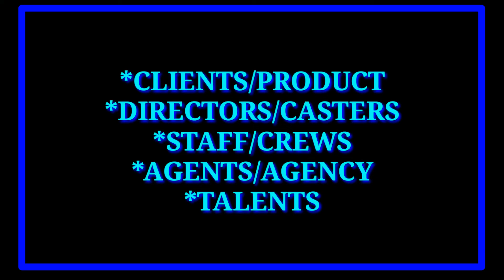FATHER'S DAY Special.. Nestle Chuckie Commercial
FathersDay Special

Talent name: Nathan James Acuña
Product: Nestle Chuckie

Re Upload.. click 720p for good quality..

Special thanks to 👇👇

*CLIENTS/PRODUCT
*DIRECTORS/CASTERS
*STAFF/CREWS
*AGENTS/AGENCY
*TALENTS